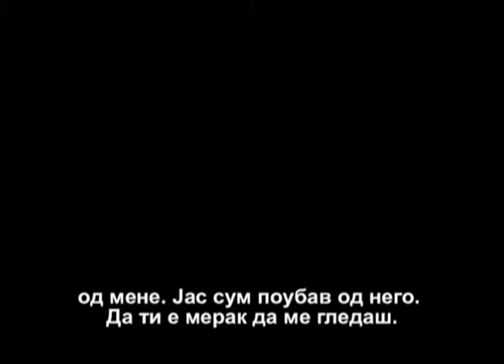Gjeneratat me Agim Poshken - SHOW TELEVIZIV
Nje permbledhje e momenteve me te bukura nga show televiziv Gjeneratat me Agim Poshken te transmetuar ne Televizionin Alsat-M.
Gjeneratat ishte nje program i perjavshem ku ishin te ftuar personalitete publike nga bota e Artit dhe politikes.
Ne kete permbledhje do shikoni dialogje nga rubrika "Premiera Jone" te shkruara nga skenaristja Olsa Poshka dhe regji nga Xhelo Poshka. Personazhe ne kete permbledhje jane Pirro Cako, Kim Mehmeti, Manjola Nallbani, Shpetim Pollozhani, Aleksander Gjoka,  grupi Etno Engjujt, grupi Shekulli i Dreqit, Eneda Tarifa, Burhan Amiti, Vllezerit Dervishi, Nazim Rashidi, Irma Libohova, Prof. Abdylmenaf Bexheti dhe Gazmend Paja.